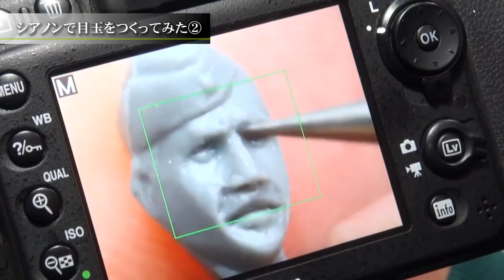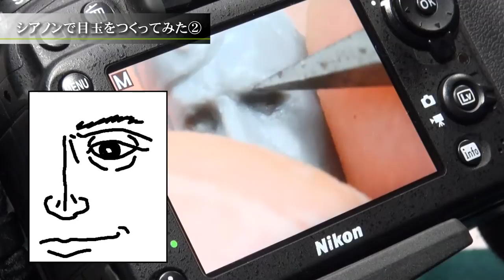プラモ製作記・番外編 シアノンで目玉を作ってみた2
タミヤの1/35フィギュアは目玉の無いものが多いです。
これでは塗りにくい・・・、目玉を作ってみることにしました。
一眼レフのライブビューを駆使しての加工に挑みます。
②はいよいよ彫り込みに入ります。